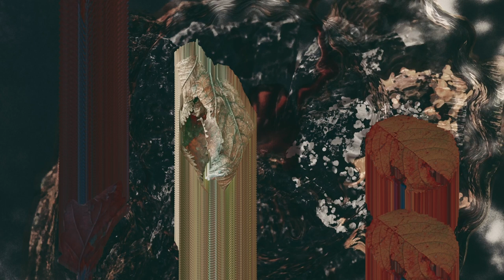And everywhere the smell of atrophied gangsters